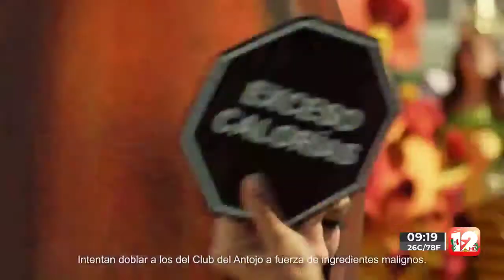ABRAZANDO LA VIDA │9 DE SEPTIEMBRE DEL 2022